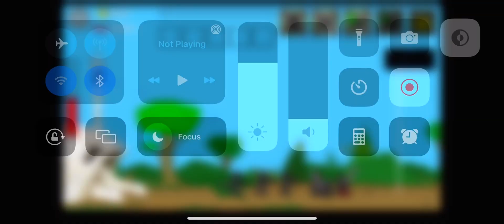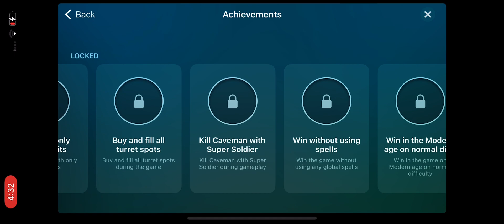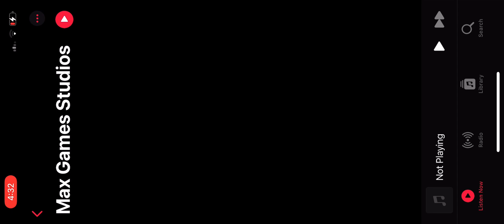I played Age Of War for the first time￼. And I was a King￼￼